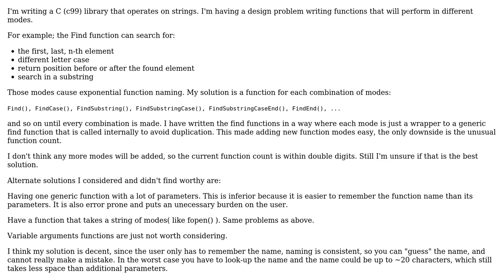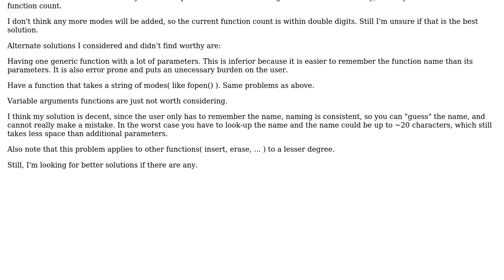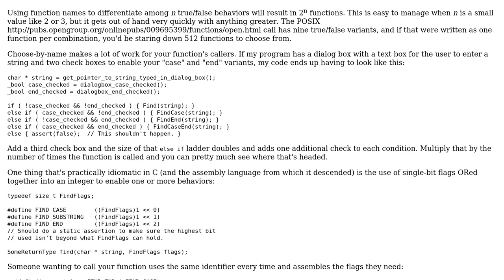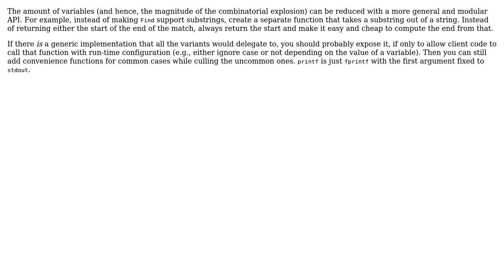Software Engineering: Function naming design in a C Library (2 Solutions!!)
Software Engineering: Function naming design in a C Library

With thanks & praise to God, and with thanks to the many people who have made this project possible! You are responsible for your own actions.